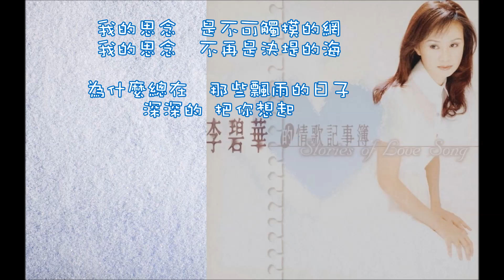🎵心雨～李碧華.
馬兆駿(1959年－2007年），
是台灣詞曲創作人、歌手、唱片製作人及廣播主持人，暱稱「馬爺」。
馬兆駿於台灣民歌時期（1977年）出道，也是許多知名歌手的製作人。
曲風多元豐富，從清新到通俗路線皆有涉獵，
幾首知名代表歌曲的作詞者多為洪光達，
較為人熟知的有
《心雨》、《木棉道》、《七月涼山》、
《季節雨》、《微風往事》、《散場電影》、
《風中早晨》、《我要的不多》、《寬容》等等。
《散場電影》是馬兆駿失戀被劈腿時寫下的歌曲。
馬毓芬是他的妹妹
曾為歌手，參與過很多歌手的唱片合聲，現為專業音樂製作人。

李碧華 ~心雨
作詞:劉振美  作曲:馬兆駿
我的思念　是不可觸摸的網
我的思念　不再是決堤的海

為什麼總在　那些飄雨的日子
深深的 把你想起

我的心事六月的情　瀝瀝下著心雨
想你 想你 想你 想你　最後一次 想你

因為明天我將成為 別人的新娘
讓我最後一次 想你

深深的 把你想起

深深的 把你想起

深深的 把你想起